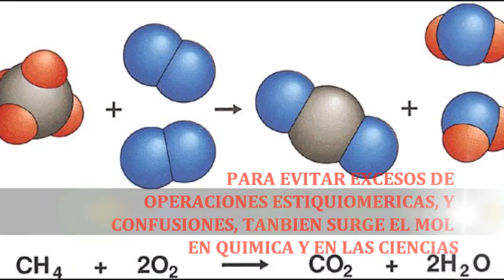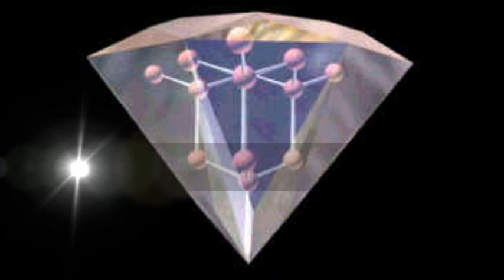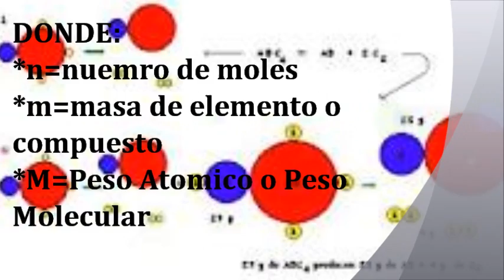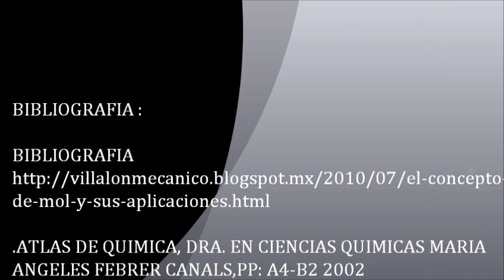ESCALAS Y REPRESENTACIÓN: Unidad de medida MOL.wmv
Escalas y representación: UNIDAD DE MEDIDA MOL.

En este video se busca entender el concepto de Mol, y su origen en general como necesidad de las ciencias, de la quimica para dimensionar cantidades muy pequeñas como son los atomos, las moleculas y particulas que de otro modo se nos complicaria estudiar y analizar. Alli está la gran importancia del mol.

Se plasma una perspectiva sencillita y práctica del Mol, con la fórmula para el cálculo de número de moles, así como la relación que tiene éste con el Numero de Avogadro y otras cuestiones de las ciencias.

Te invito a descubrir sorpresas, a preguntarte nuevas cosas, y a que puedas apuntar tus dudas, y si te gusto o no te gusto esto.

Ahora tienes de tarea encontrar aplicaciones al concepto de Mol, darle usos, y que te sea un conocimiento significativo.

Bon apetit!: llenate de conocimientos útiles.